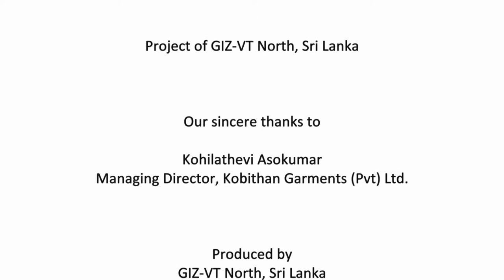Kohilathevi Asokumar - Managing Director, Kobithan Garments